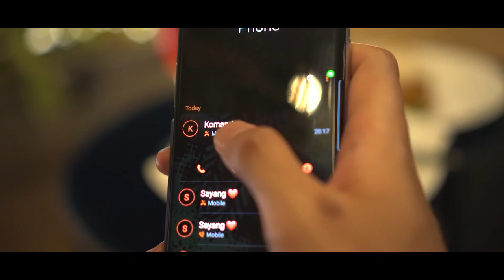Full Version Film Hati atau Nurani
• Full Version Film Hati atau Nurani sudah tayang • 😱

Gilang adalah seorang pegawai Laboratorium Bea Cukai Surabaya yang sedang dimabuk asmara dengan Feli, kekasih hatinya yang jelita dan penyayang keluarga. Ujian datang kala sang pujaan hati mendapatkan kabar bahwa ayahnya membutuhkan bantuan dan hanya Gilang yang bisa menyelamatkannya. Namun, bantuan tersebut harus mempertaruhkan integritas Gilang sebagai ASN.

Lantas, jalan mana yang akan dipilih oleh Gilang? Cinta kepada negeri atau kekasih hati yang akan dipertaruhkannya?

Saksikan kisah selengkapnya 😉

Oiya, by the way film pendek ini (yang versi 3 menit) telah memenangkan penghargaan sebagai Juara 1 Lomba Film Pendek dalam rangka Peringatan Hakordia 2020 Kanwil DJBC Jatim I @beacukaijatim1

Dan untuk memperingati hari Film Nasional (30 Maret) BLBC Surabaya menayangkan Full Version Film Hati atau Nurani 💔

Selamat menyaksikan ✨ 🥰